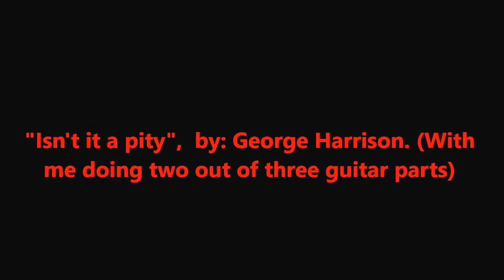Chibson J-160E - Isnt it a pity, by: George Harrison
Chibson J-160E, demo - Isn't it a pity - George Harrison. Double tracked with myself covering two of the guitar parts both audio and visual